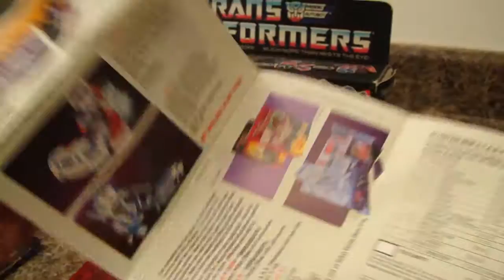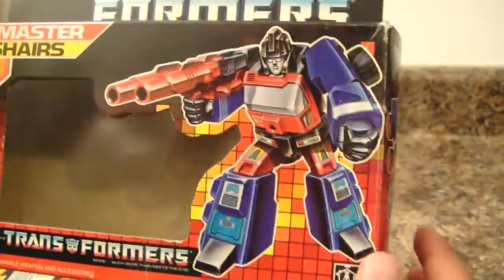Revisión 85 transformers G1: autobot targetmaster crosshairs en español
hola aqui le traigo un nuevo video espero y les guste por favor recomienden los videos saludos. alucardtj